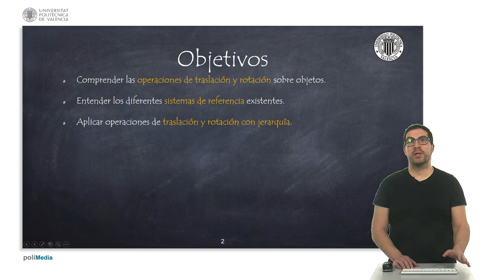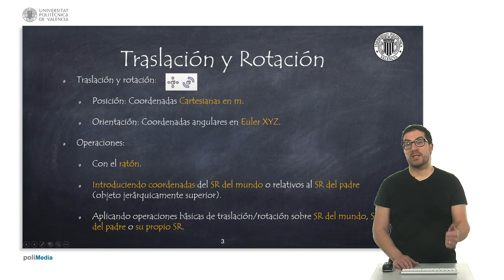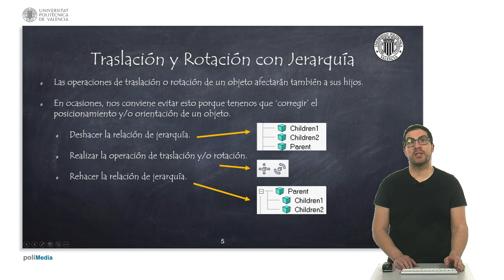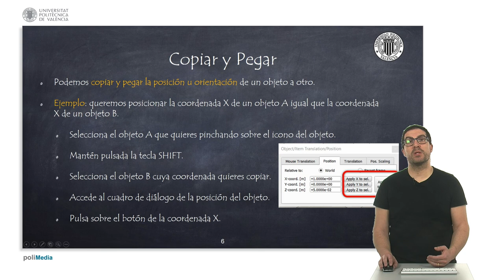Operaciones de Traslación y Rotación | CoppeliaSim (V-REP)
Este vídeo explica el uso las operaciones de traslación y rotación en CoppeliaSim (V-REP). Si quieres contribuir al desarrollo de este tipo de contenidos:
Este vídeo forma parte de un conjunto de videotutoriales usados para asignaturas de robótica en la Universitat Politècnica de València.